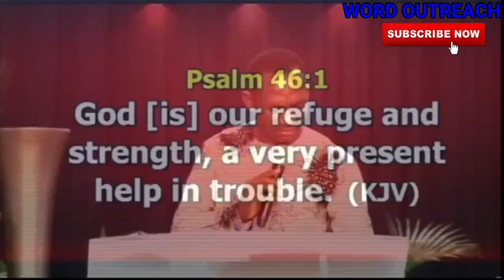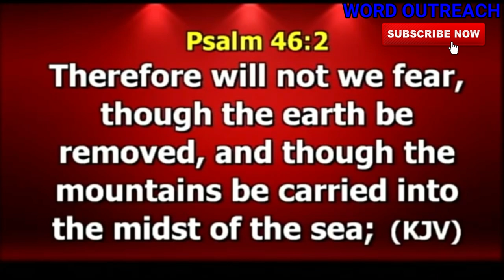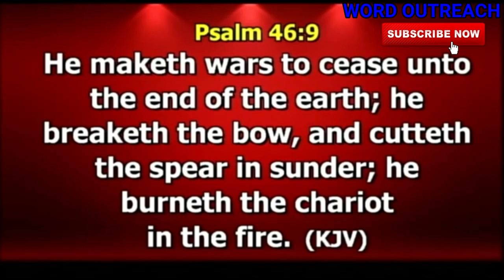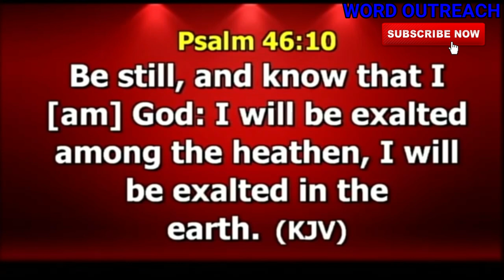BE STILL by Dr Paul Enenche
1) This video or audio has no negative impact on the original content
2) This video is for teaching purposes only
3) I only used bits and pieces of videos to help with the story where necessary.